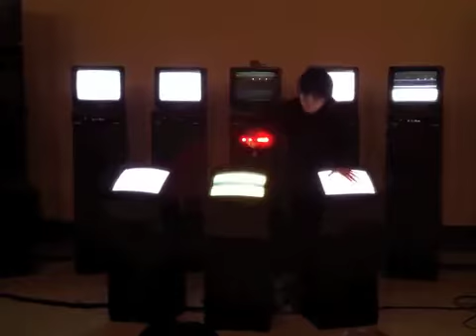Ei Wada Braun Tube Jazz Band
The very talented Ei Wada and his Braun Tube Jazz Band at Transmediale 2011 in Berlin.